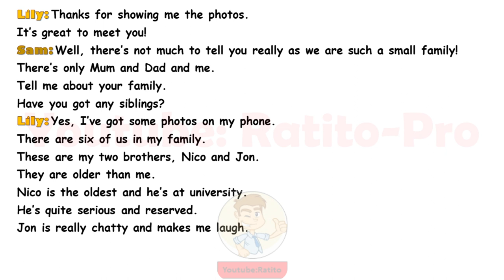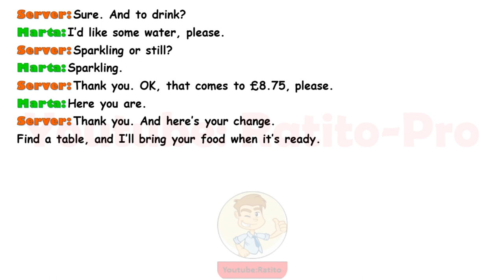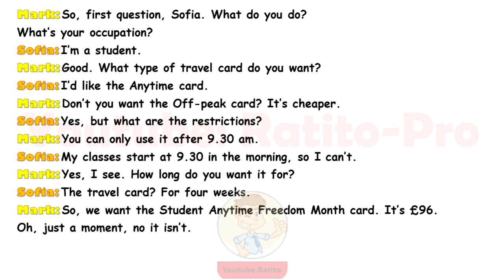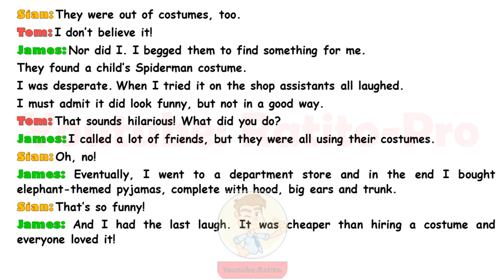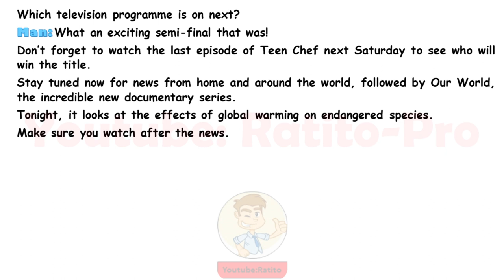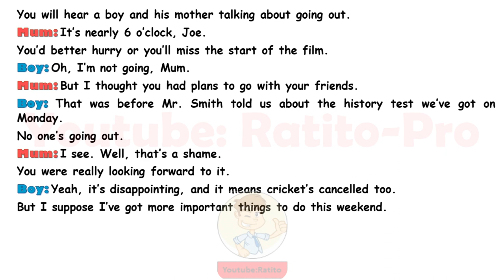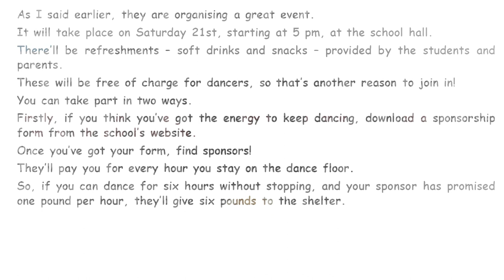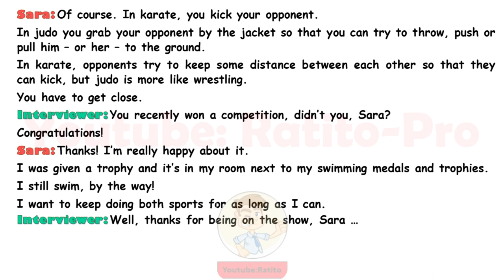Inglês - Nivel Intermedio (9) - Diálogos em Inglês - English Conversations B1